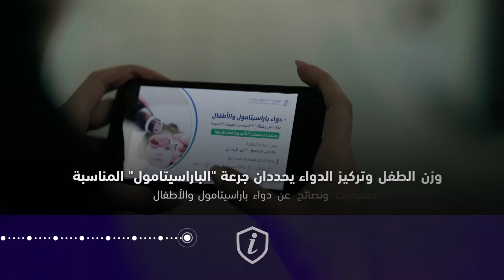الغذاء_والدواء_في_أسبوع